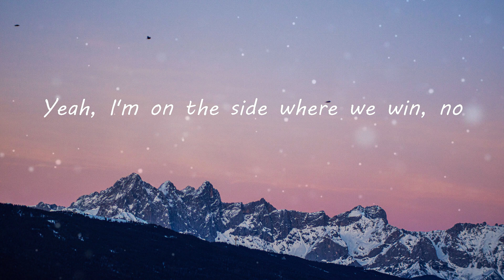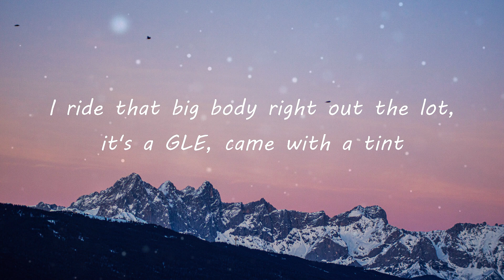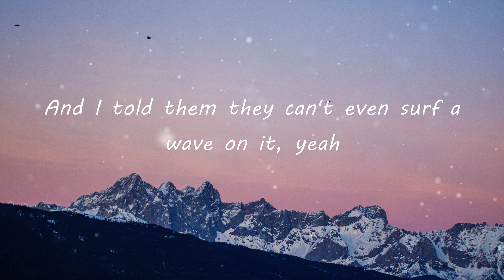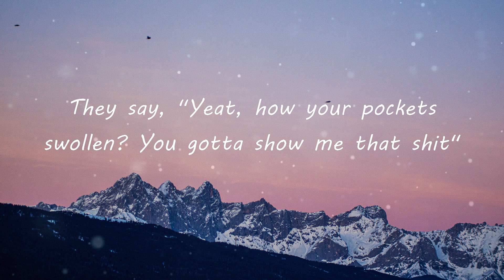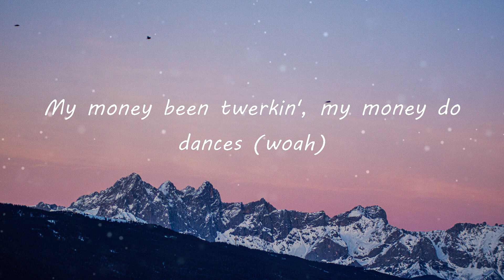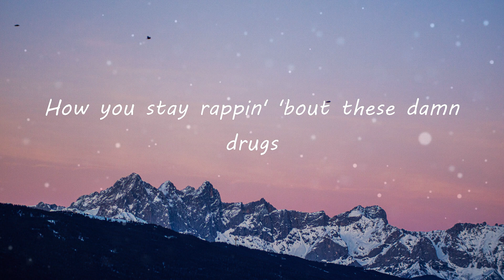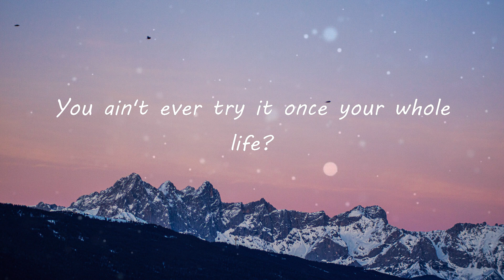Yeat - Monëy so big (Lyric Video)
Monëy so big (Lyrics) - Yeat